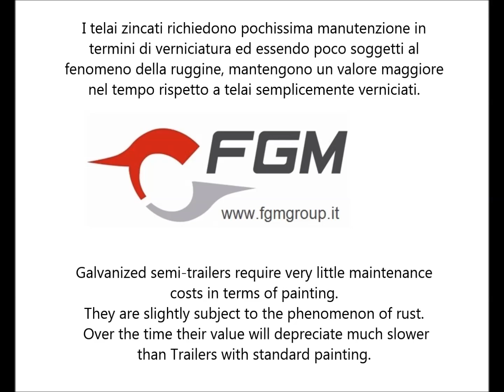Zincatura dei semirimorchi carrellone a collo d'oca FGM - Galvanizing process frames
In FGM rimorchi la gratificazione maggiore è la soddisfazione di chi opera con i nostri carrelloni. Ricerca e sviluppo tramite progetti condivisi con Università locali, efficienza, confronto quotidiano, contatto diretto con il cliente, sono i principi guida alla base delle nostre produzioni che ci permettono di realizzare rimorchi e semirimorchi ribassati affidabili, sicuri e garantiti nel tempo. Grazie al know-how acquisito siamo in grado di proporvi una vasta gamma di carrelloni con soluzioni particolari e personalizzate. I rimorchi e semirimorchi FGM, sicuri e sviluppati grazie alle più avanzate tecnologie, sono la risposta migliore per il soccorso stradale ed il trasporto di cose e macchine operatrici.